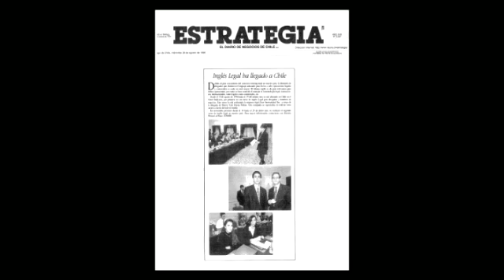Legal - Ease International Inc. in CHILE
Legal-Ease International Inc is a company is the World Leader in Legal English. We present Legal English live seminars to Attorneys, translators and law students worldwide. The Language of the Law is a unique language.

Online courses are available as well, study at your convenience.